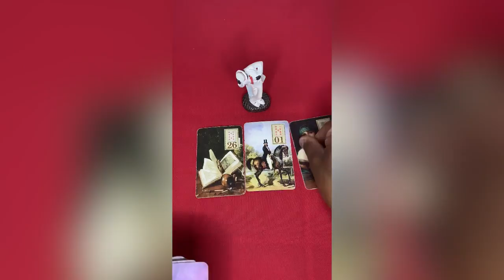ELE HOJE EM RELAÇÃO A VOCÊ! !!💘 [ Tarot Responde ] Tarô [Tarô ] Tarot